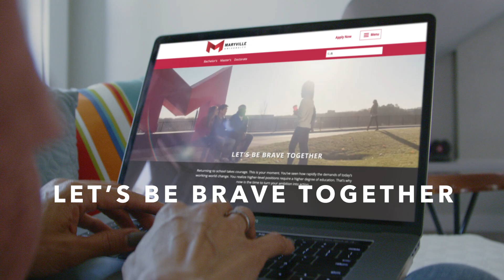Maryville University | Resources 30s | Commercial 2019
America’s prosperity and advancement are directly related to the resources we utilize. From fossil fuels to green, renewable energy like solar and wind, we rely on a wealth of resources to power our nation. At Maryville University, we believe there’s one vital, overlooked resource that stands far above the rest: you.

There are 46 million Americans who have college credits but no degree. That’s 46 million opportunities for people like you to earn your online degree and maximize your potential for knowledge, innovation, development, and economic growth. We’re here to help you prepare for top careers that will power America’s future — because when you’re brave, there’s no limit to what you can achieve.